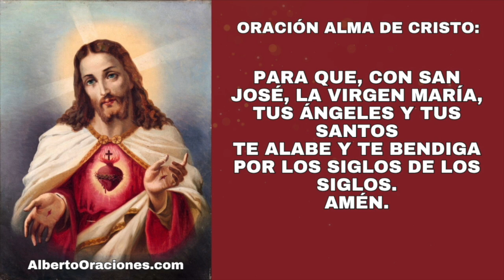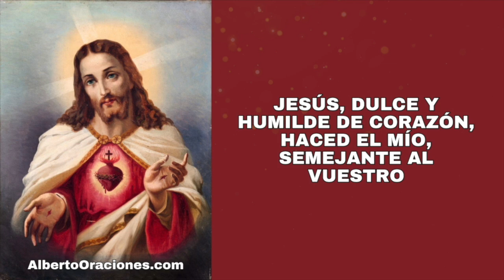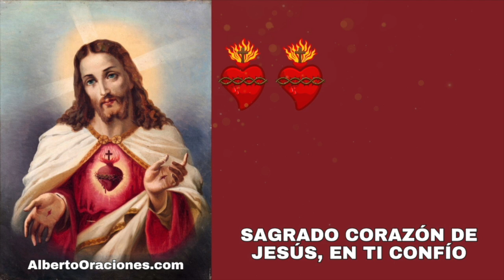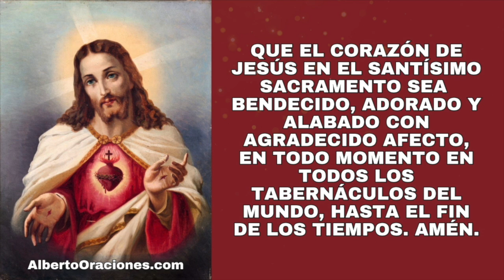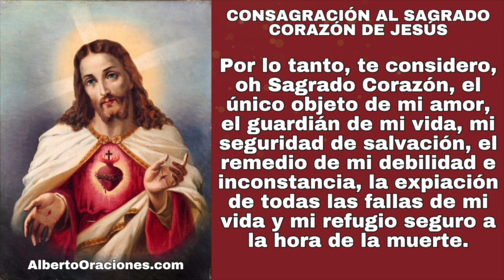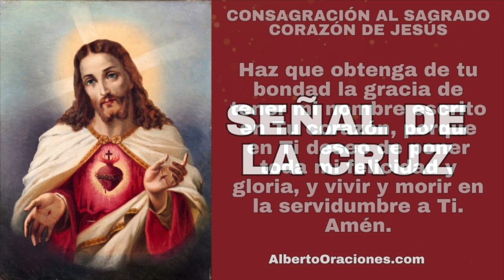📿🌹 Rosario al Sagrado Corazon de Jesus - Jueves 22 de Agosto - Sagrado Corazón de Jesús 🙏❤️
Sagrado Corazon de Jesús en vos confío

Santo Rosario al Sagrado Corazón de Jesús de hoy